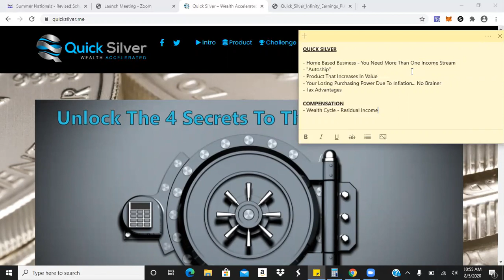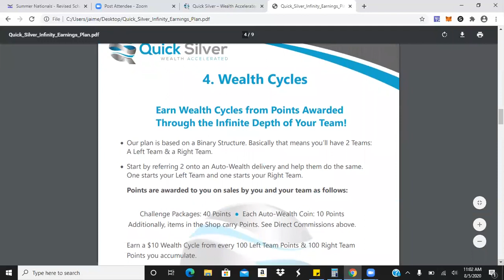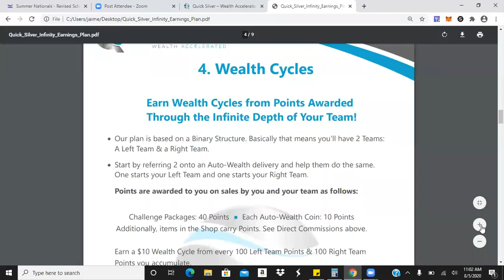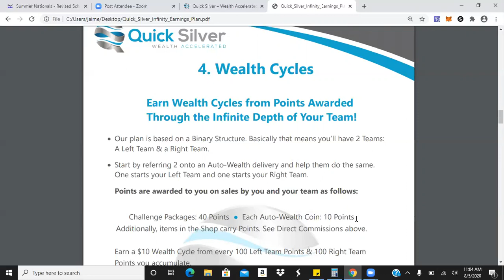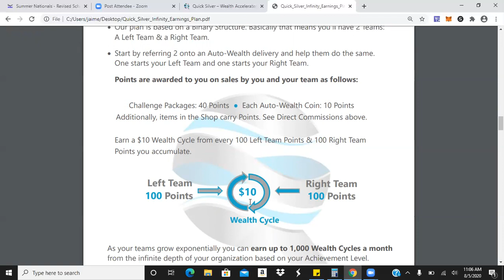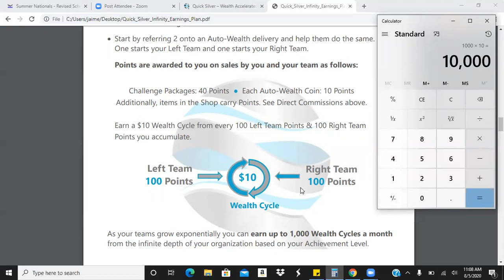Quick Silver Opportunity Overview - 5 Reasons Why Quick Silver Is The PERFECT Business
Compensation Plan Document:
file:///C:/Users/jaime/Desktop/Quick_Silver_Infinity_Earnings_Plan.pdf

One Page Comp Plan Document:
file:///C:/Users/jaime/Desktop/QS-Comp-Plan-At-A-Glance.pdf

Want more leads? Here's how you could get 100-200 fresh leads daily for just $1 a day: